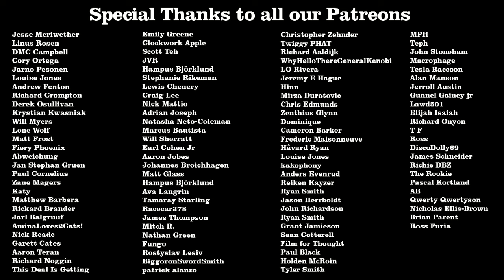Once Upon a Time in the West Review - Off The Shelf Reviews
This week Gary and Iain review and discuss, Once Upon a Time in the West (1968) by Director, Sergio Leone. Starring, Claudia Cardinale, Charles Bronson and Henry Fonda.